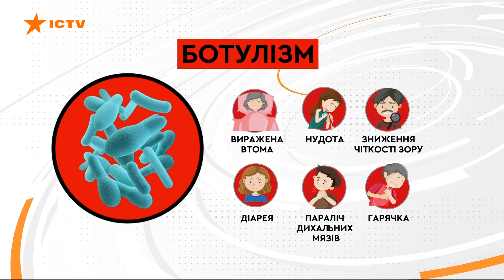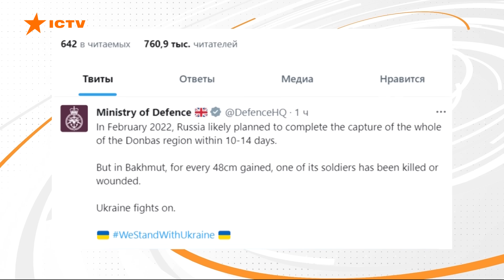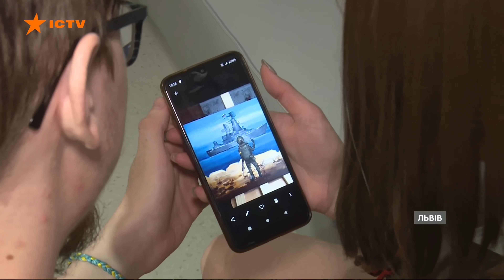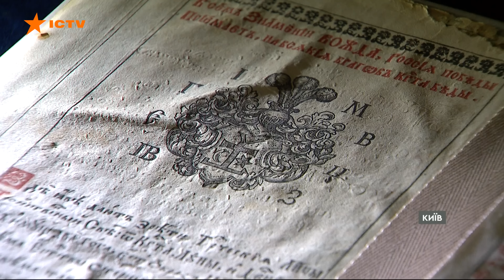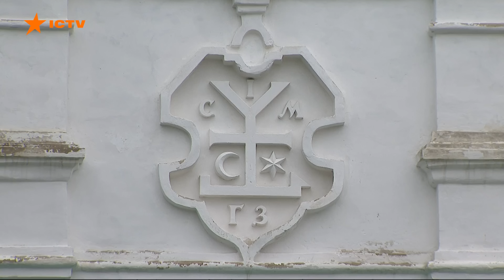Новини Факти ICTV - випуск новин за 17:30 (11.06.2023)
У новому випуску програми Факти ICTV для Єдиних новин дивіться:

🟠 Щойно стало відомо, що росіяни обстріляли човен з людьми, які евакуйовувались з лівого берега Херсонщини. 6 поранених доправили до лікарні у Херсоні. Про це повідомив курівник Офісу президента Андрій Єрмак.

🟠 За кожні окуповані пів метра Бахмута Росія втрачала одного свого військового, вбитим або пораненим. Такий розрахунок наводить Міністерство оборони Британії.